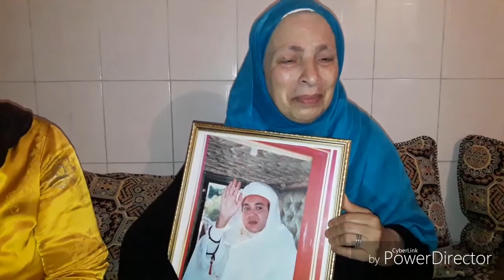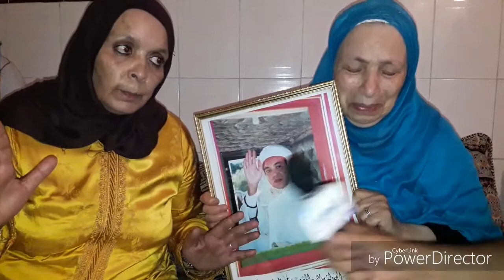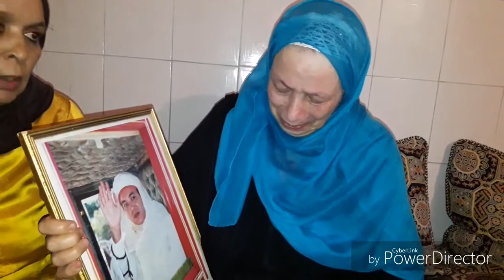بعد الحكم عليها بالإفراغ أرملة سبعينية للملك محمد السادس سيدنا ظلموني وقف معايا